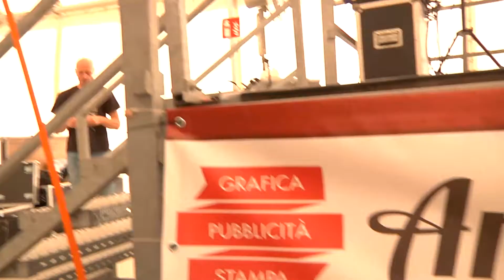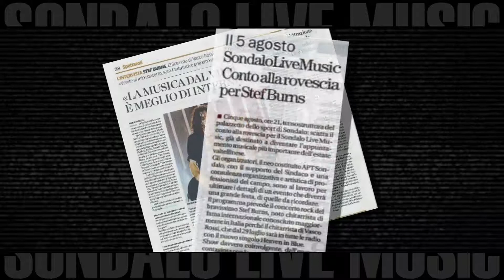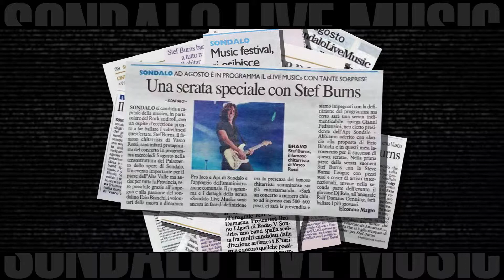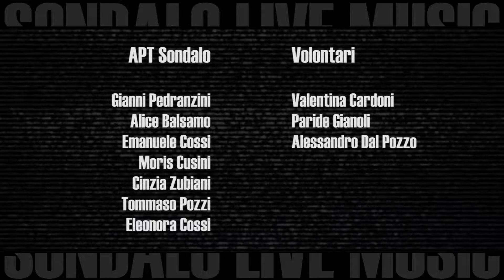Sondalo Live Music 2015 - L' Evento - Short Version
Sondalo Live Music 2015

Un importante evento che già dalla prima edizione di quest'anno ha regalato grandi emozioni e tanta soddisfazione per l'APT di Sondalo che l'ha organizzato e gestito, e per il Comune di Sondalo che lo ha patrocinato con entusiasmo.

Fortemente voluto da Ezio Bianchi, coordinato nei minimi dettagli da Sonia Berto e condotto con grande professionalità da Bruno Ligari di Radio Number One, il Sondalo Live Music 2015 ha visto esibirsi sul palco artisti locali ed internazionali in una entusiasmante notte di grande musica.

Hanno aperto la serata i Kharisma, brillante e coinvolgente gruppo rock valtellinese, seguiti dalla giovane cantante Elenie che ha presentato il suo ultimo singolo.

Il Rock con la R maiuscola si è sprigionato dal potente impianto di sala, grazie alle note della Stef Burns League (Stef Burns - Juan Van Emmerloot - Stu Hamm) che ha riversato sul pubblico energia pura allo stato musicale, proponendo pezzi estratti dall'ultimo disco Roots & Wings e molti altri famosissimi brani della grande storia del Rock inglese ed americano, per la gioia e il divertimento degli oltre 500 presenti in sala.

La nottata è proseguita fino alle prime luci dell'alba con le danze e il ritmo delle tracce del Dj R.D.O. , che direttamente dalla Capitale ha portato l'energia giusta per far ballare e divertire il numeroso ed instancabile pubblico.